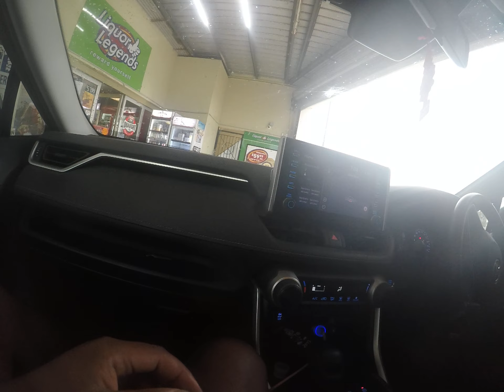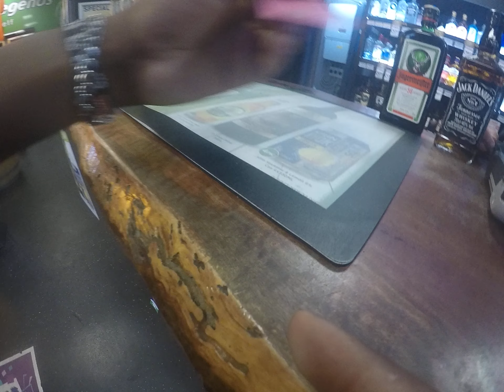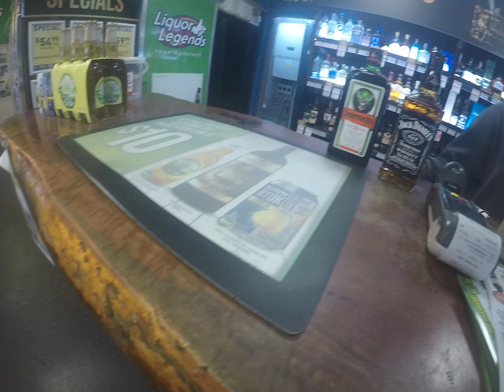CAN SHE BE A TOUR GUIDE??.(Random drive. Meningie S.A)